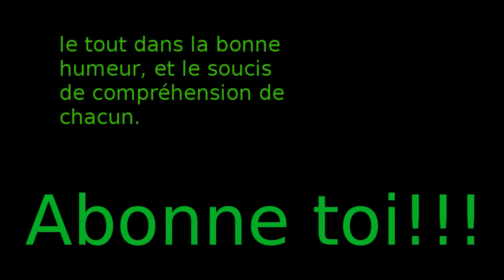tuto camera vue d' intérieur fs15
Bonjour, voici un tuto sur un script qui modifie la vue intérieur dans vos véhicules.

map: 100% privé